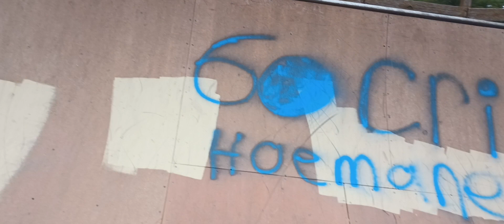Mountain-side Behemoth Skate Ramp